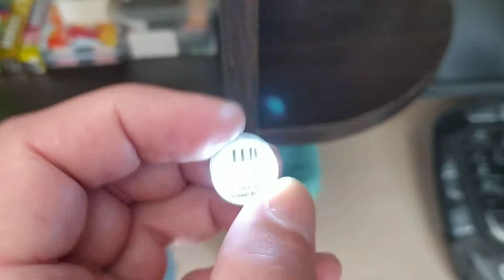Аварийные sos сигналы, с Алиэкспресс. 2ч.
Аварийные sos сигналы, с Алиэкспресс.